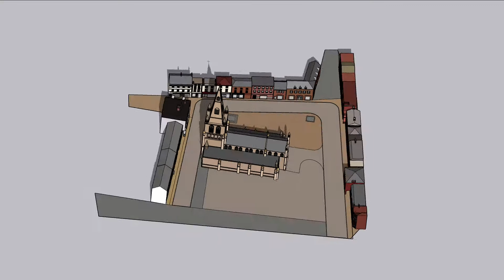A bird's eye view of the progress